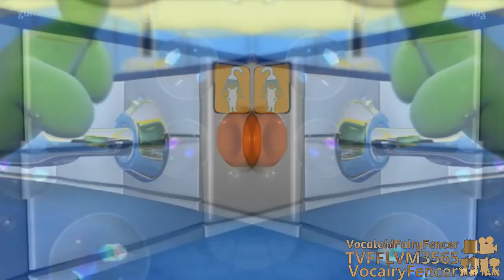{Requested} Gummy Bear - Bubble Up in Mirror and Other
Requested by: 2011gretel and {Aiseah Fahad Shamukh Al-Shammari | MTAFYMCBB68}